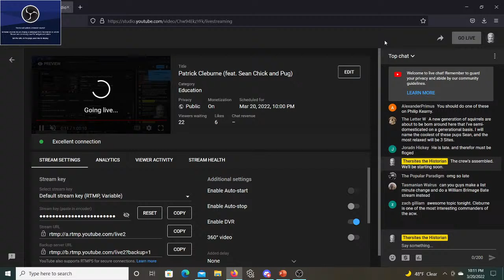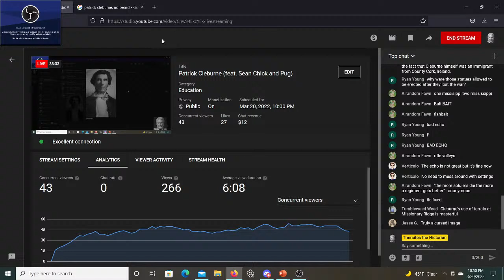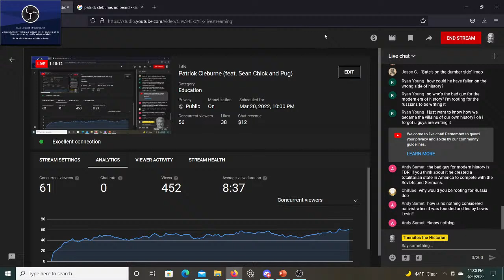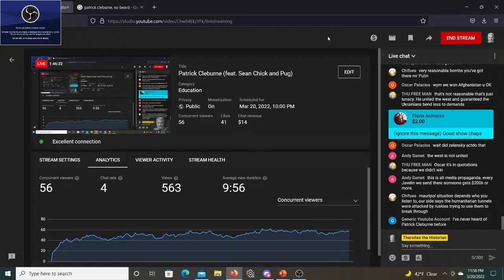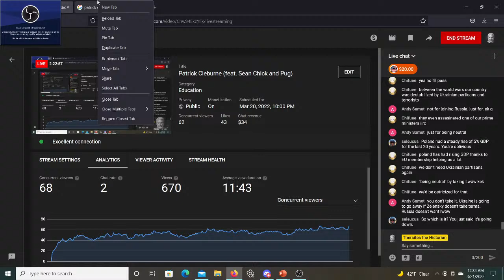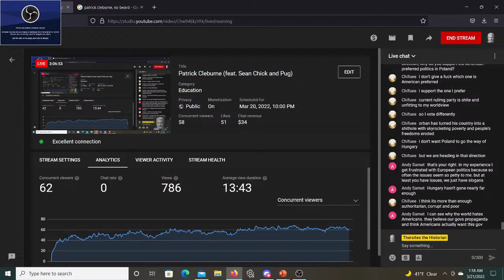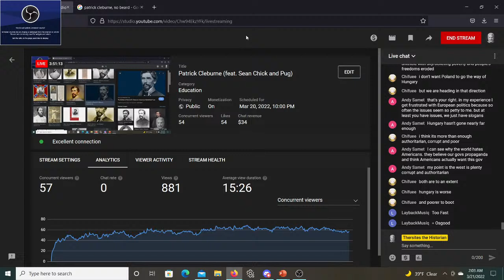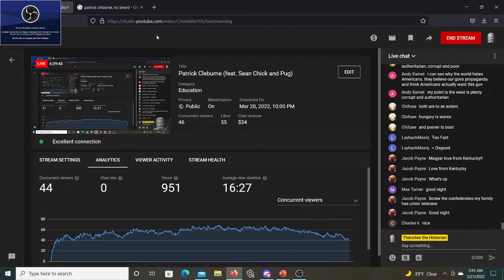Patrick Cleburne (feat. Sean Chick and Pug)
We discuss the life and times of Confederate General Patrick Cleburne.